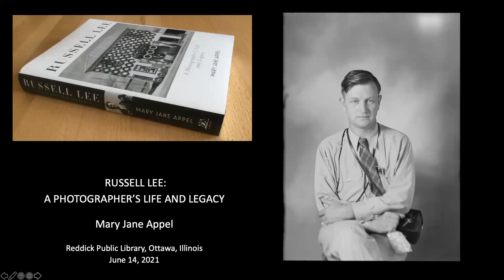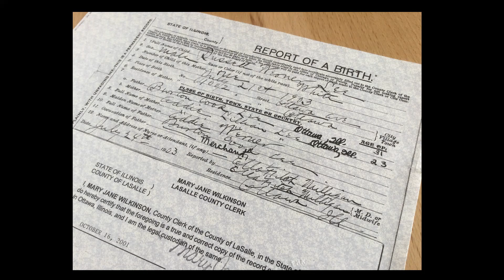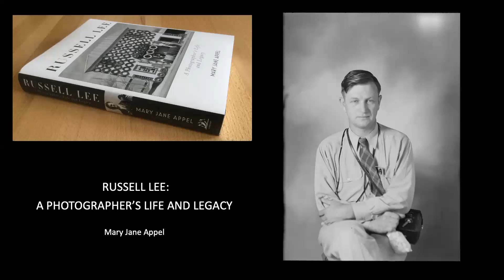Russell Lee: A Photographer's Life and Legacy by Mary Jane Appel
Photographic historian, Mary Jane Appel, presented on Ottawa native Russell Lee on June 14, 2021. Russell Lee was a photojournalist famous for his photographs of the Great Depression for the Farm Security Administration underneath Franklin D. Roosevelt’s presidency.
Mary Jane Appel is the author of the new book "Russell Lee: A Photographer’s Life and Legacy" and completed research for her book at the Reddick Library and throughout Ottawa.